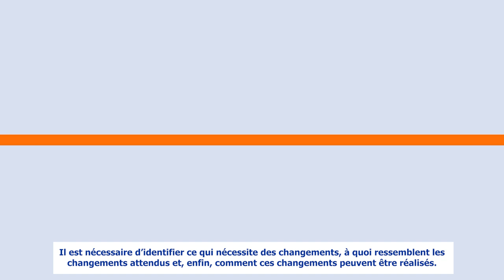Demande à COMPASS : Qu'est-ce que MEAL ?